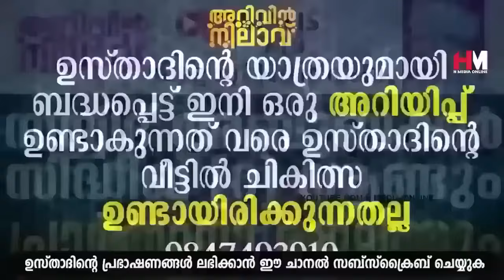കണ്ണേറും സിഹ്റും തട്ടാതിരിക്കാൻ രാവിലെ ഈ ദിക്റ് ചൊല്ലുക | Safuvan Saqafi Pathappiriyam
Assalamualaikum,

Topic :-
കണ്ണേറും സിഹ്റും തട്ടാതിരിക്കാൻ രാവിലെ ഈ ദിക്റ് ചൊല്ലുക
Arivin Nilav
Ramalan Dhikr
Al Kahf
Safuvan Saqafi
Haddad
Ramalan
Ramalan Nilav
Ramalan Diqr